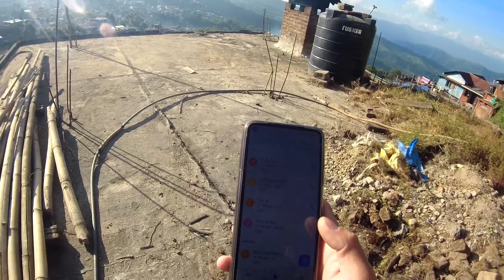Bach Gaya Aaj Survived today Dhyaan rakhana Survived today khroinam ⁉️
KHROVLOGS Bach Gaya Aaj Survived today Dhyaan rakhana Survived today khroinam ⁉️